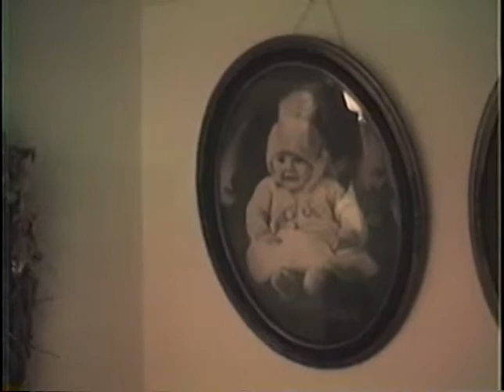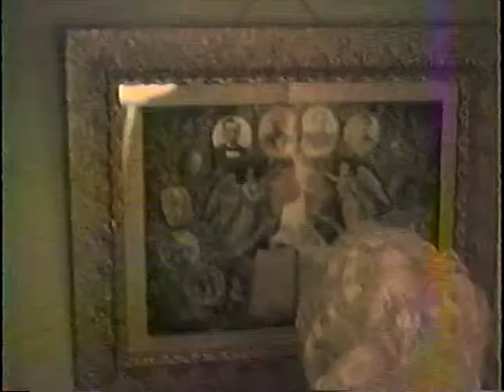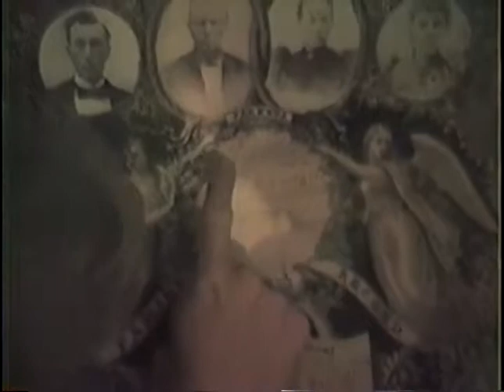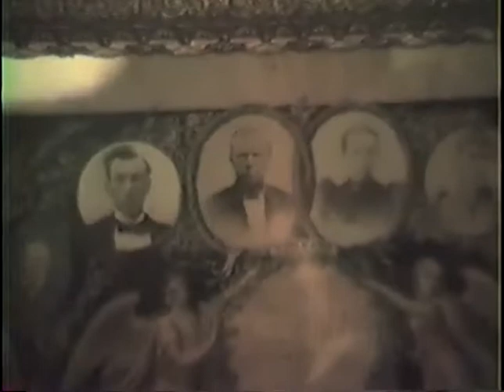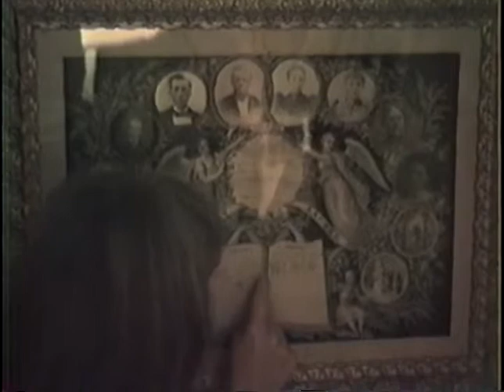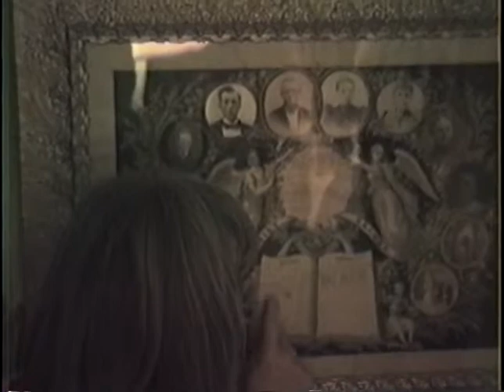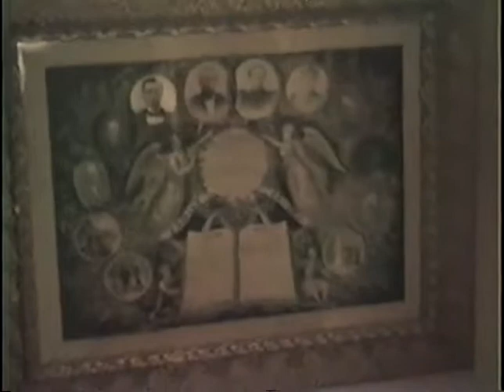Jeff Morrical 1988 Conversation with Great Grandma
Anna Morrical describes 3 sisters (mountains) painting, dish collection, and Anna's mother's paintings